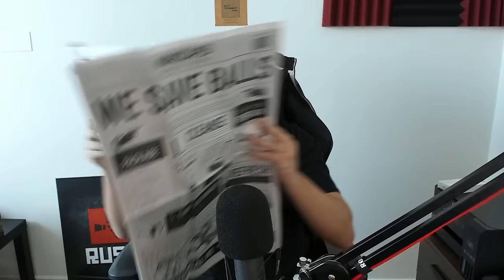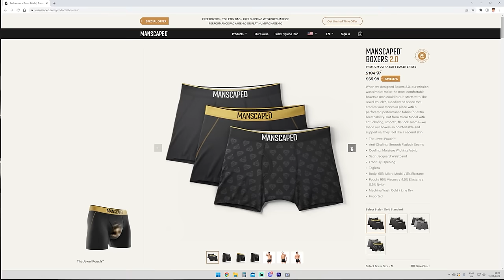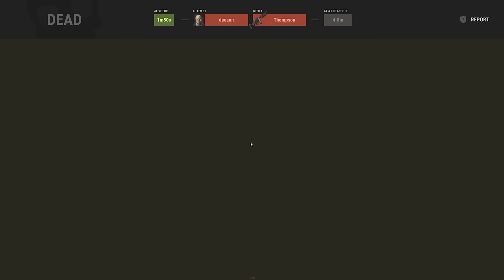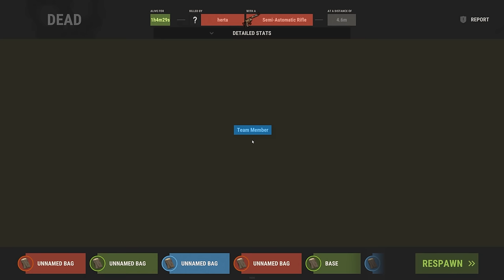RAIDING A CHEATER To Ensure An INSANE WIPE In Rust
Video Content:
We had just done an awesome eco raid and now our neighbours wanted us gone! This was all before we ran into a clan that we tried raiding. Who wins?

Chapters:
00:00 Intro
00:22 Sponsor
01:32 It begins
10:23 Stealing Neighbours Raid
21:06 Raiding Cheater
23:15 Raiding Neighbour
32:37 Going Deep on Clan Raid base
39:11 Raiding Clans Base

▶ SPECS:
CPU: Intel i9-9900K
GPU: RTX 3080
RAM: 64GB
SSD: 860 EVO 1TB
SSD: 970 EVO 2TB
HDD: 4TB